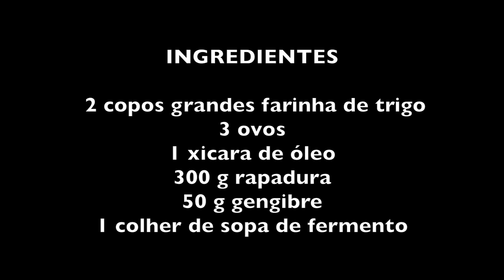BOLO DE RAPADURA COM GENGIBRE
INGREDIENTES DO BOLO DE RAPADURA E GENGIBRE

2 copos grandes farinha de trigo
3 ovos
1 xicara de óleo
300 g rapadura
50 g gengibre
1 colher de sopa de fermento

Ralar a rapadura e o gengibre. Adicionar os ovos e o óleo e bater bem. Acrescentar aos poucos a farinha de trigo até ficar na consistência de massa de pão, bem firme. Antes de dar o ponto da massa colocar o fermento e misturar bem.
Untar a forma com óleo e farinha.
Só acender o forno quando colocar o bolo para assar.
Ele deve assar em mais ou menos 40 minutos.

Bom Apetite!